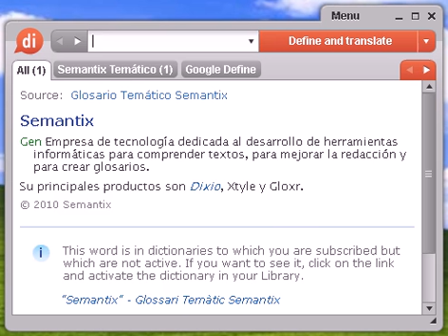Definición de calcolítico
calcolítico, diccionario, definición, significado, español, castellano, dixio